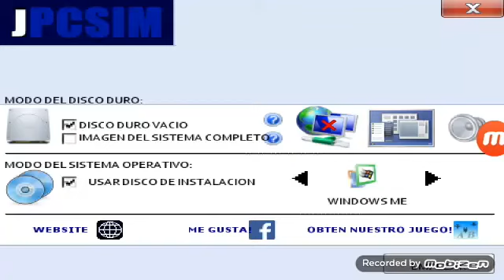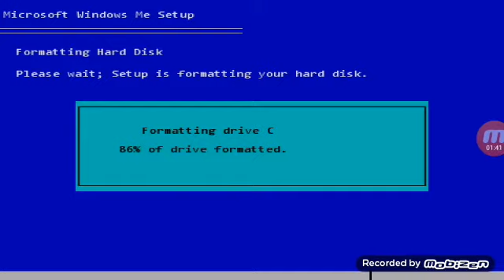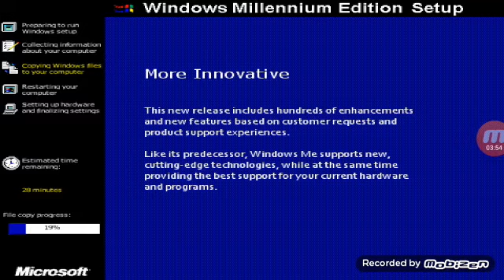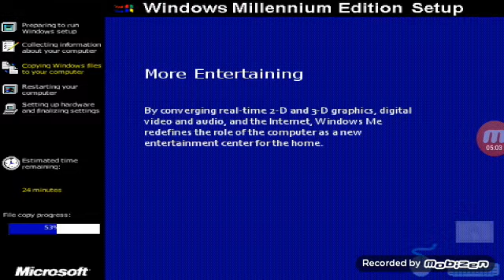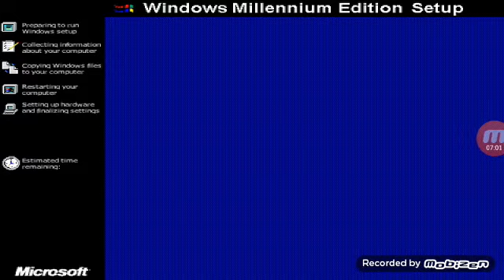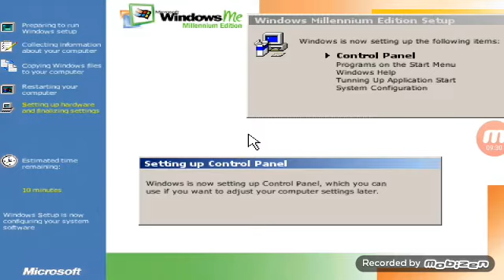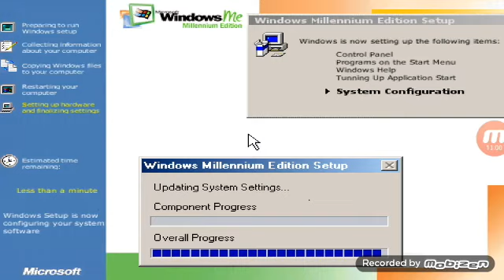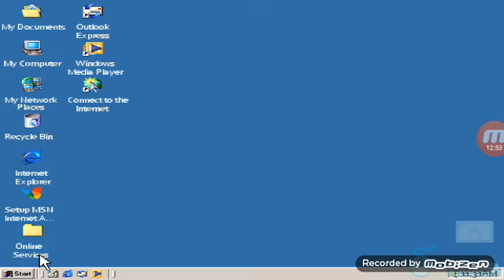JPCSIM 68 WINDOWS ME